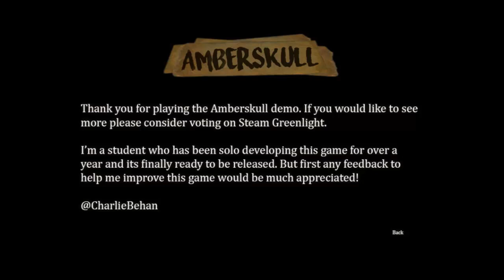Amberskull with 3D spatial sound (X3DAudio HRTF audio) --SCREAMER WARNING--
Use headphones only with any virtual surround features turned off. Best HRTF effect at 0:30.

Up next on the Halloween marathon is Amberskull, an indie jumpscare anthology game running on UE4. Don't worry if you're the kind of person who despises screamer videos; I go unharmed in this playthrough. The audio mixing is fucking horrible and on purpose, too, so play at one notch above zero volume like I did. I'm just going to say it right now: the only binaural audio in this video is from the torches. All the jumpscare sounds actually play in mono, which sucks. Some bristling in the bushes behind the player in safe areas would've been effective, but whatever.

Honestly, I can't say I'm the biggest fan of Charlie Behan or his glorified screamer video games, but I will admit he has at least one genuine masterpiece under his belt:

HRTF grade:
A-

3D 3Д звук пространственный бинауральный 3Dサウンド バイノーラル 空間オーディオ Ilusión Auditiva Sonido 3D áudio audio espacial Som em 3D 3D zvok Son en 3D 3D geluid 3D zvuk 3d声音 双耳 เสียง 3D Âm thanh 3D Suono 3D audio spaziale 3d-ääni binauraalisen 3D lyd 3D dźwięk Suara 3D 3D 사운드 3 डी साउंड 3 डी ध्वनि صوت ثلاثي الأبعاد صدای سه بعدی Τρισδιάστατος ήχος 3D skaņa 3D garsai 3D ses צליל תלת ממדי דימוי שמע